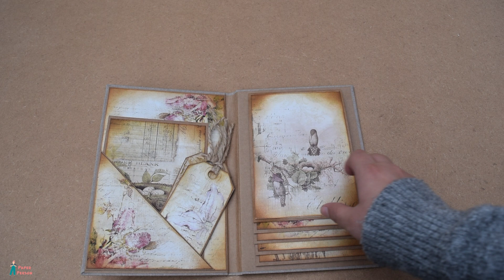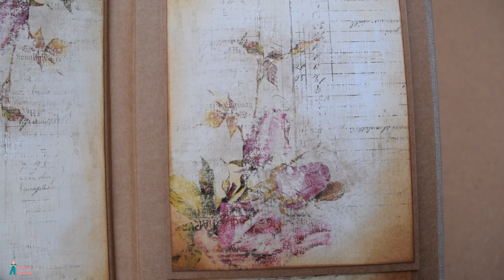handmade album- vintage door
The album is available for purchase in the store at the link:
paperperson.co.uk/products/the-vintage-door-photo-album?_pos=1&_sid=e6d274ed6&_ss=r